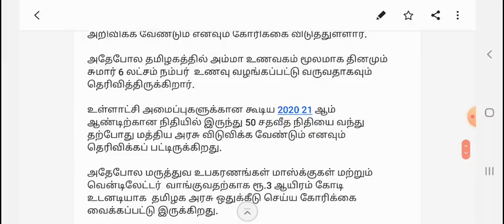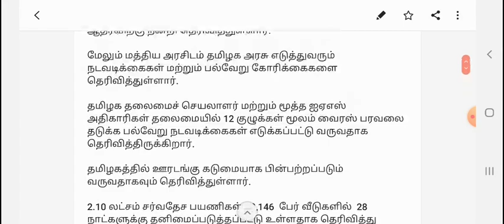Breaking News: தமிழக அரசு மத்திய அரசிடம் கோரிக்கை விடுத்துள்ளனர் !! மேலும் 2000 ரூபாய் நிவாரணம் வழங்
Thanks.

central park housing scheme lahore,
ce bank rd scheme,
central government pension scheme,
central government insurance scheme in tamil,
central bank fd scheme,
central bank mis scheme,
central bank loan scheme,
central rythu bandhu scheme,
central bank ppf scheme,
central bank ki scheme,
central govt health scheme card,
central difference scheme cfd,
central difference scheme,
new pension scheme central govt employees,
central government farmer scheme,
central government 6000 scheme for farmers,
central government housing scheme,
central govt home scheme,
central park housing scheme lahore 2019,
central government house scheme 2019,
central housing scheme,
central government ki scheme,
central government loan scheme,
central government marriage scheme,
central plan scheme monitoring system,
central government new scheme,
central new scheme,
central government new scheme 2019,
scheme of central government,
central government pregnancy scheme,
central govt pension scheme,
central pension scheme,
central government pension scheme in telugu,
central government pregnancy scheme in tamil,
central herd registration scheme,
central government housing scheme in tamilnadu,
central government pension scheme in tamil,
central government health scheme in telugu,